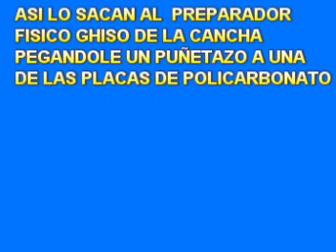ATLANTA 1 A .TUCUMAN 1 UN EMPATE PELIGROSO